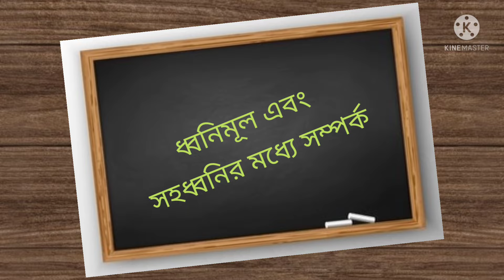উদাহরণ সহকারে ধ্বনিমূল এবং সহধ্বনির মধ্যে সম্পর্ক আলোচনা করো। hs 2022 bengali bhasha suggestions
ধ্বনিমূল এবং সহধ্বনির মধ্যে সম্পর্ক

udaharon sohokare dhonimul ebong sohodhonir modhe somporko alochona koro

2022 Bengali suggestions
hs Bangla bhasa suggestions
2022 hs bangla grammar suggestions
West Bengal hs bengali suggestion 2022
bangla vasa suggestions class 12
class-xii bangla Vasa important SAQ
important SAQ for class 12 student 2022
2022 hs bengali suggestion
class 12 hs 2022 bangla grammar suggestions
all about bengali bangla
higer secondary board bengali suggestion 2022
hs bengali last time suggestions
hs final bengali suggestion 2022